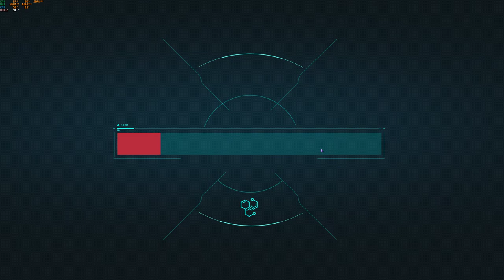Marvel's Spider Man Remastered Pc Oynanış Bölüm 9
Marvel'in Spider-Man Remastered Pc versiyonunun 9. Bölümü umarım seversiniz.